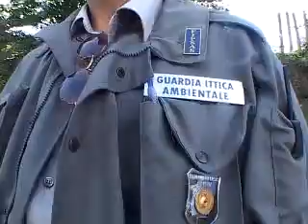Vigili del Fuoco Nucleo Sommozzatori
Video Vittorioinnocente - Core Training Divers WF La Spezia in the waters of the reservoir of Lake Giacopiane (Genoa) at 1020 meters above sea level nestled between the peaks of the mountains Pen, Aiona, Zatta and Ramaceto. The dive started at the base of the great dam of the company Tirreno Power, was held with visibility reduced to less than a meter away, in absolute green. Greatest depth: 40 meters. Present technicians Tirreno Power which throughout the period of underwater exploration discontinued the discharge of water by closing their shutters to avoid dangerous whirlpools at the bottom of the lake. For all the divers was a completely different experience from the usual sea diving. From the altitude, the landscape and especially the uninviting waters: cold, dark and almost impenetrable to threaten all those who dare to violate them.

Video Vittorioinnocente - Addestramento Nucleo Sommozzatori WF della Spezia nelle acque del bacino artificiale del Lago di Giacopiane (Genova)  a 1020 metri di quota incastonato tra le vette dei monti Penna, Aiona, Zatta e Ramaceto. L'immersione, iniziata alla base della grande diga della Società  Tirreno Power, si è svolta con visibilità ridotta a meno di un metro di distanza, nel verde assoluto. Profondità max raggiunta: 40 metri. Presenti i tecnici della Tirreno Power i quali per tutto il periodo dell'esplorazione subacquea hanno interrotto lo scarico dell'acqua chiudendo le saracinesche per evitare pericolosi gorghi sul fondo del lago. Per tutti i Sommozzatori è stata una esperienza completamente diversa dalle abituali immersioni in mare. A partire dall'altitudine, dal paesaggio e soprattutto dalle acque poco invitanti: fredde, scure ed impenetrabili quasi a minacciare tutti coloro che osano violarle.